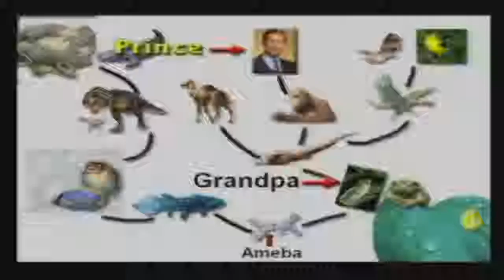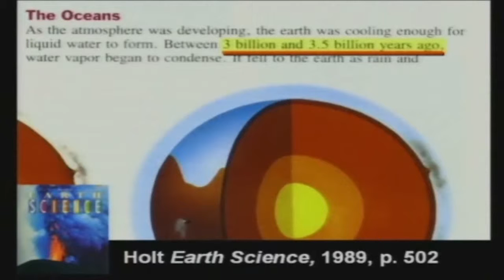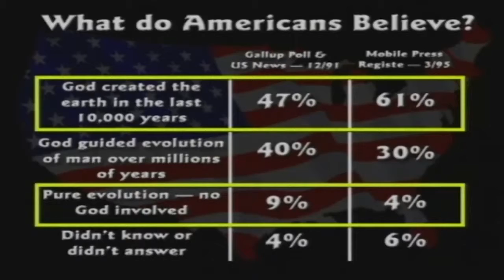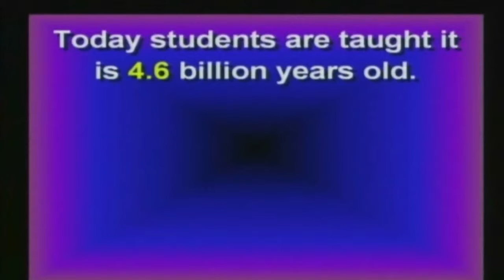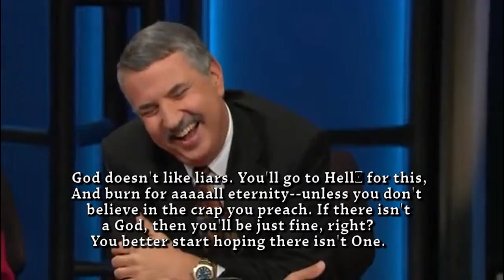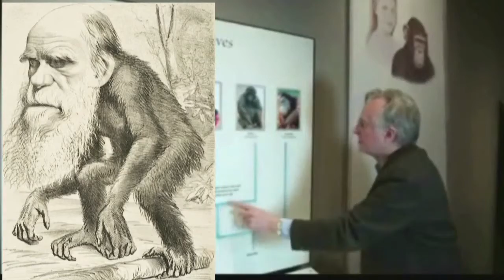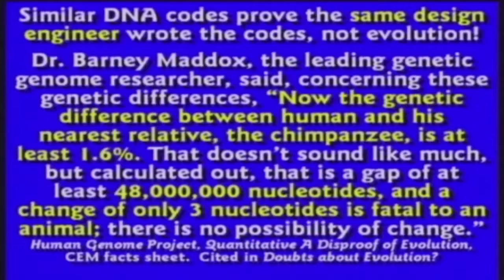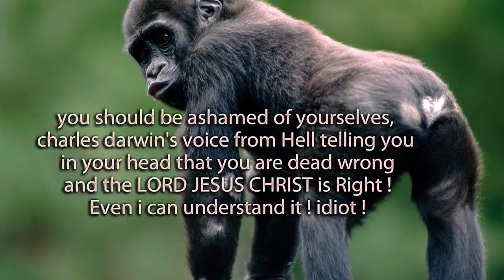Confused Richard Dawkins and Bill Maher questioning the truth